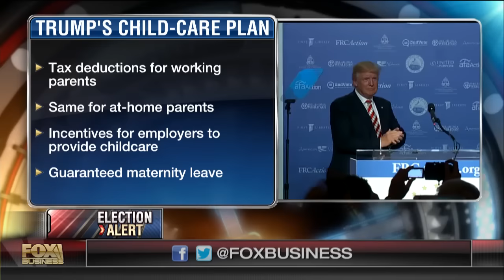Breaking down Trump’s child-care plan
Sabrina Schaeffer of the Independent Women’s Forum and Dewey Square Group Principal Mary Anne Marsh weigh in on Donald Trump’s child-care plan.